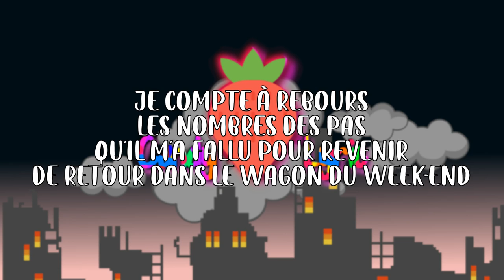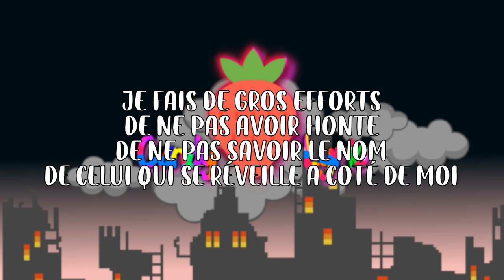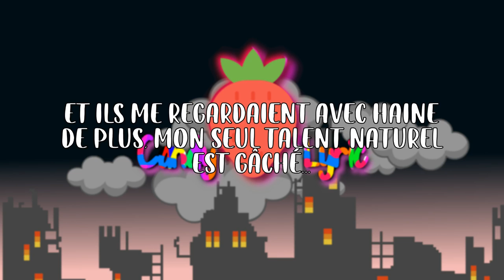The Dresden Dolls - My Alcoholic Friends ( Lyric fr )